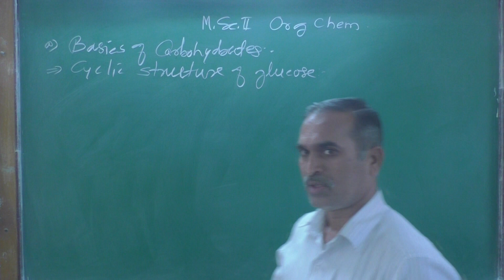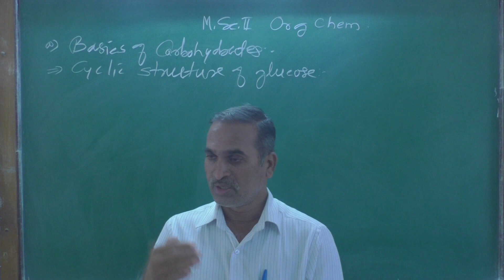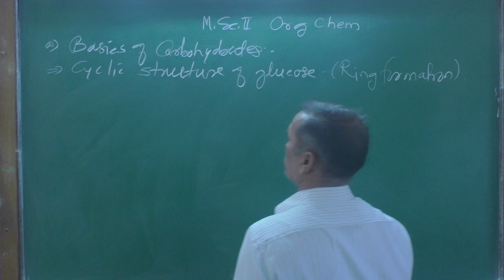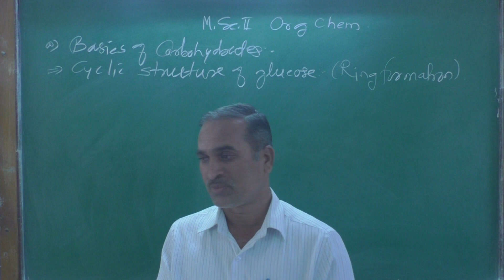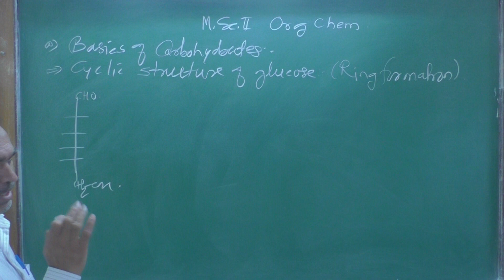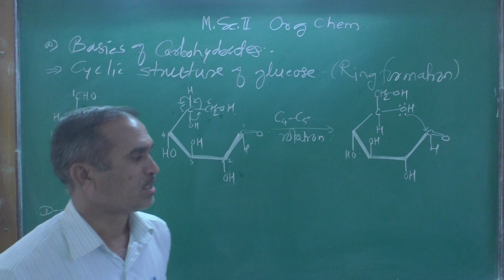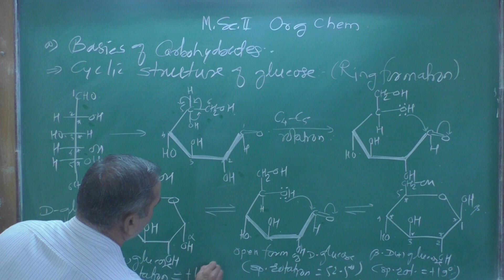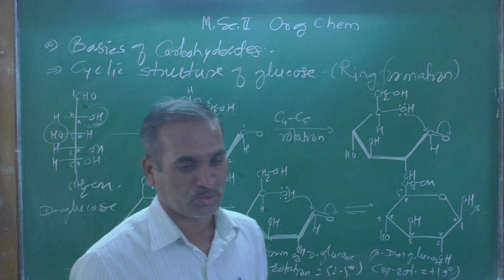Lect-19 M.Sc.II Org Chem ( Carbohydrates)